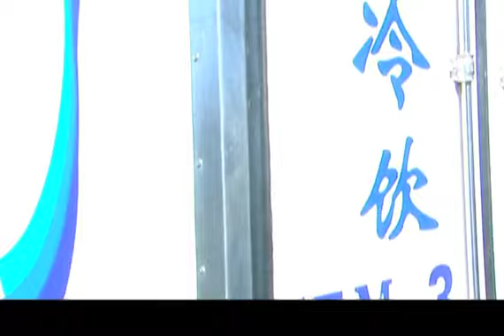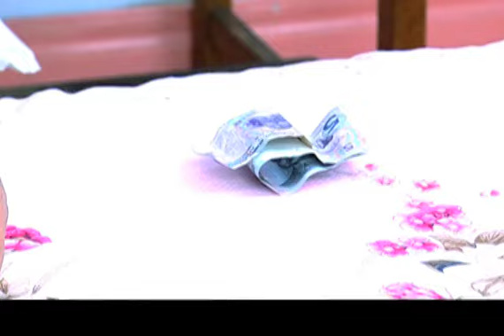《马大帅》第三部 EP 03 | 《漫长的季节》爆笑喜剧版 （赵本山，范伟）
马大帅3
主演：赵本山、范伟
▶剧情介绍：
马大帅进城已经第三年了，他经历了大起大落的命运变化，这一站又将如何呢？反正学校没了，校长是当不成了，剩下的只有蜷缩在墙角做上一个胡吃海塞、荣归故里的梦了。真实的生活中，马大帅瞒着玉芬干着危险的蜘蛛人，由于用劲太大砸了玻璃，惊动了老板和小蜜，自然这份危险的差事也丢了。玉芬为了减轻丈夫的负担也在冷饮厂找了一份工作，却碰到了一位屈而不挠暗恋她的同事小唐。而另外一位主人公范德彪先生，也找到了一份“导诊”的“正当”营生——其实就是给小诊所当医托。当然，这种“正当”的营生肯定也维持不长。
总之，咱们的老朋友老马和老范在这一年中没有少折腾，三百六十五行不能说干了全部，也差不多干了一半。农民在城里混也不容易！关键是已经不那么容易了，还总蹦出些城里人，老乡什么的不停地给他们添乱，结果呢，两位主人公不是上墙就是钻沟，悲欢离合、酸甜苦辣、天上地下、忽冷忽热，闹个一溜够，还好没白闹，经历了许多又让他们明白：落叶必然要归根。